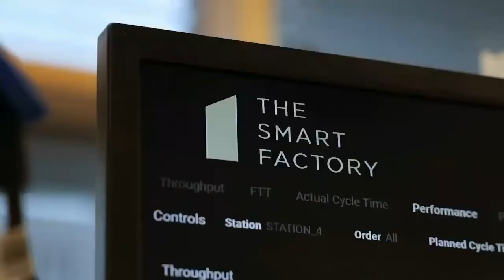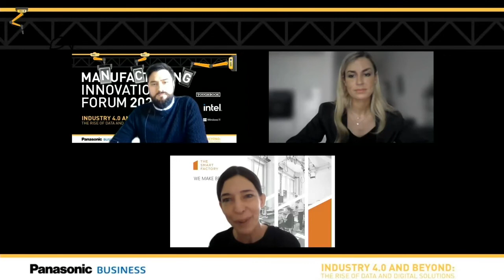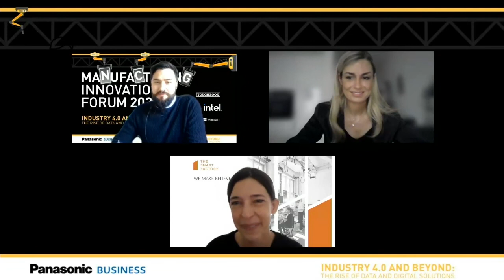Deloitte’s Smart Factory of the future tour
Deloitte Innovation representative Lara Bothur showcases the factory of the future, followed by an overview of smart manufacturing from Factory Director Britta Mittlefehldt.